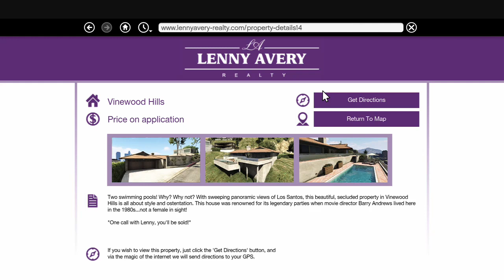GRAND THEFT AUTO 5: XBOX ONE S GAMEPLAY TREVOR TRIES TO BUY A HOUSE